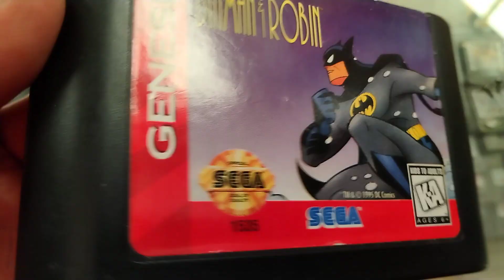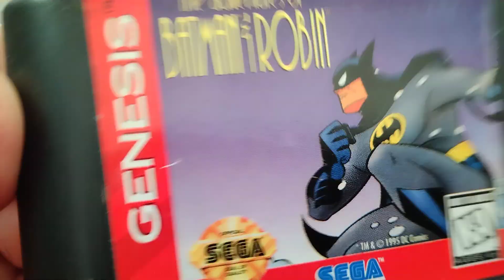The adventures of Batman y Robin Sega Genesis